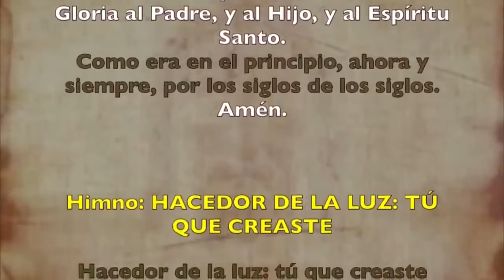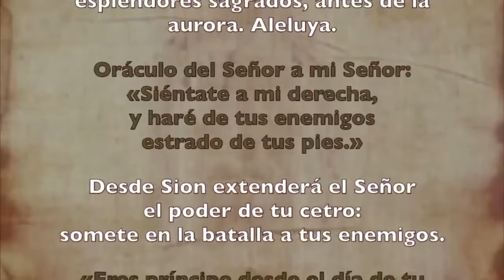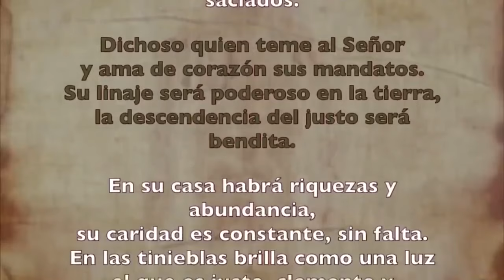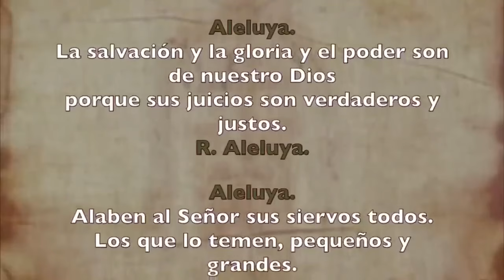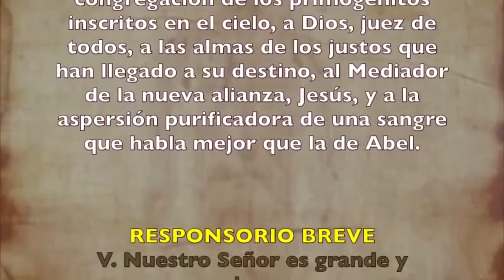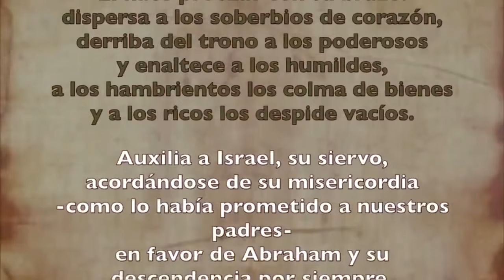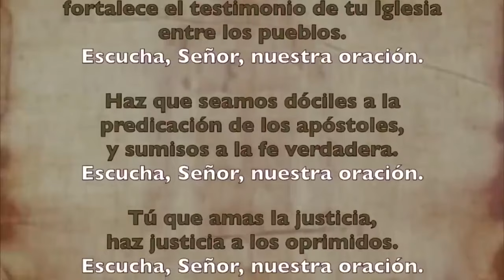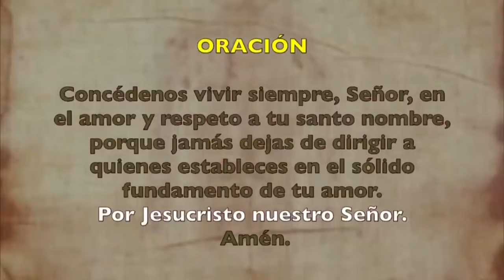Oración de la tarde (II Vísperas), DOMINGO 23 DE JUNIO 2024I XII Tiempo Ordinario